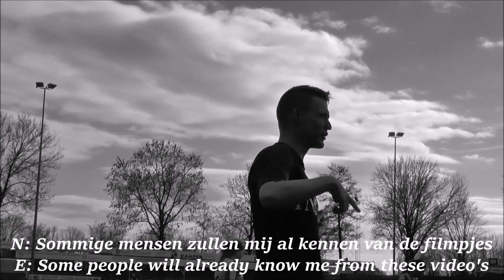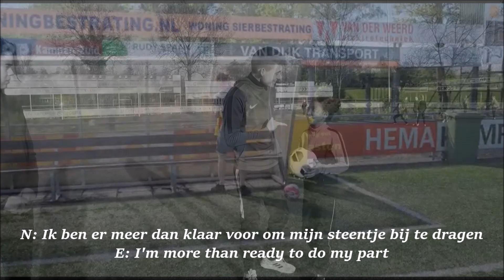TDT - ROOD EN GEEL IS HET NIEUWE GOUD - MIJN NIEUWE THUIS (bonus video)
Komend seizoen is het laatste seizoen Tom de Trainer. Ik start bij Go Ahead Kampen aan mijn eigen trainersloopbaan. De volledige aandacht wil ik daar op vestigen, waardoor de combinatie met voetbalfilmpjes maken niet meer zal gaan.

Dat vind ik jammer, maar ik ben heel blij met deze stap en mijn nieuwe team Go Ahead Kampen MO19-1! Het is tijd om te vlammen!